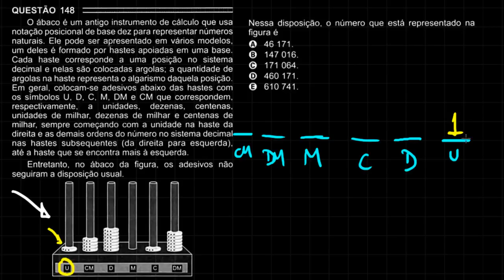ENEM 2016 Matemática #13 - Ábaco e Sistema de Numeração Decimal (questão fácil)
ENEM 2016 - Questão 148 - Prova Azul

O ábaco é um antigo instrumento de cálculo que usa notação posicional de base dez para representar números naturais. Ele pode ser apresentado em vários modelos, um deles é formado por hastes apoiadas em uma base. Cada haste corresponde a uma posição no sistema decimal e nelas são colocadas argolas; a quantidade de argolas na haste representa o algarismo daquela posição. Em geral, colocam-se adesivos abaixo das hastes com os símbolos U, D, C, M, DM e CM que correspondem, respectivamente, a unidades, dezenas, centenas, unidades de milhar, dezenas de milhar e centenas de milhar, sempre começando com a unidade na haste da direita e as demais ordens do número no sistema decimal nas hastes subsequentes (da direita para esquerda), até a haste que se encontra mais à esquerda.

Entretanto, no ábaco da figura, os adesivos não seguiram a disposição usual.

Nessa disposição, o número que está representado na figura é